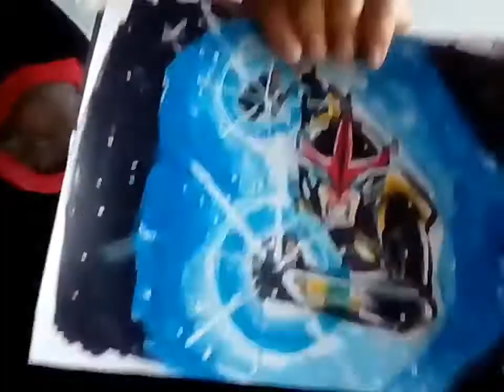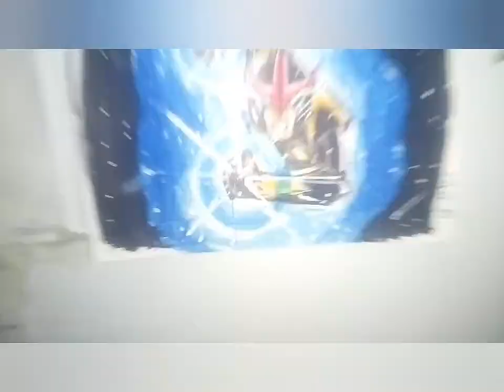como dibujar a Nova y volvemos a hablar youtube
SI QUIERES VER LA EXPLICACIÓN